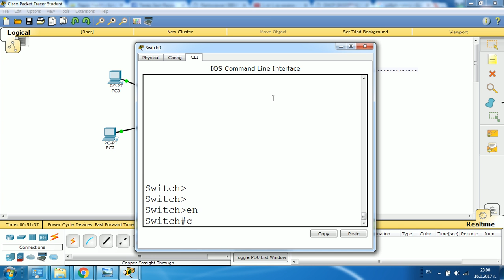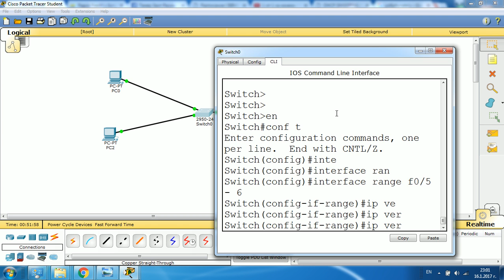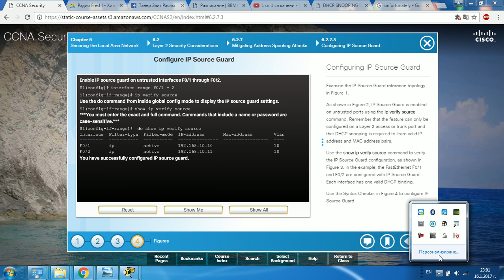IP verify source Demo, unfortunately PT does not support it.....